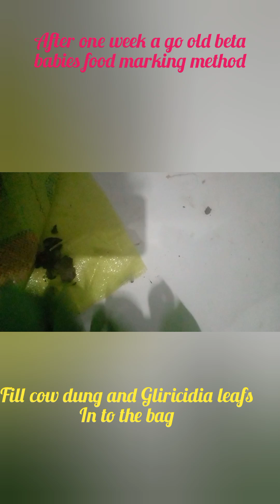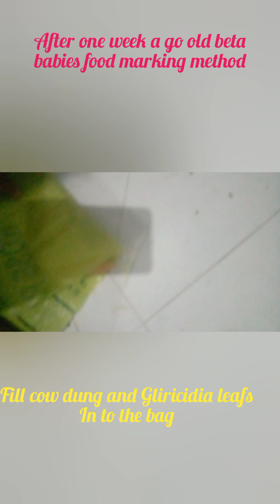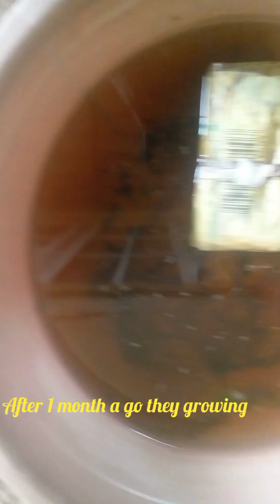magical beta babies food marking method🐠🐟🥰🌾🥩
This is how can give food for beta babies
You don't need add any extra food for 20 days
The are grownup quickly